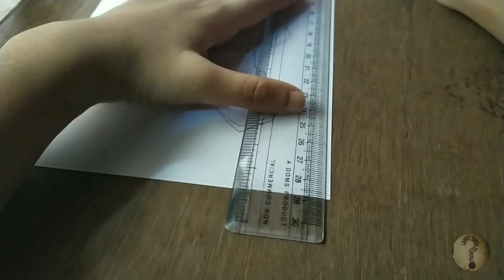Chibi Captain America - Pencil and Marker - Dipanitwa Bose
Chibi art style.